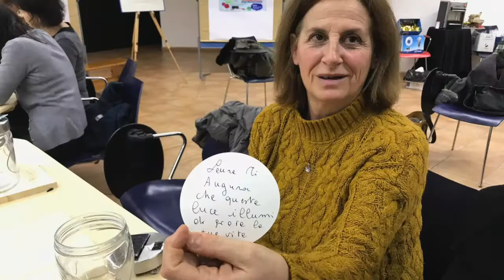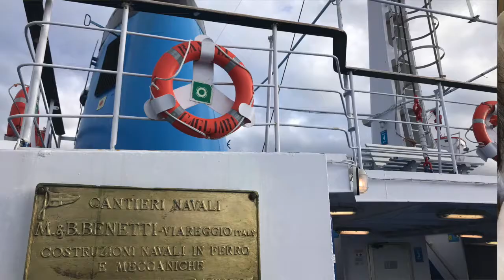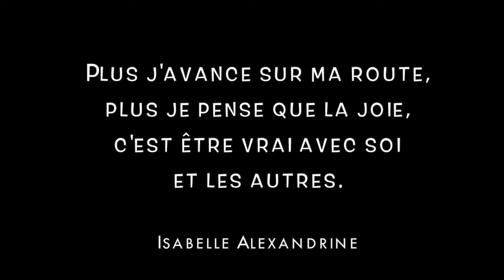Joy for the Planet: Sandra, une vie pour deux...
Voici le témoignage poignant d'une femme qui a bénéficié d'un don d'organes. Sandra Manis vit avec le rein et le pancréas d'un jeune homme de 20 ans. Cette Sarde passe un merveilleux message d'espoir et de lumière. Son voeu? Voyager 1 mois avec une personne qui pourrait lui apprendre l'anglais. En échange, elle l'accueillerait en Sardaigne, à Cagliari.